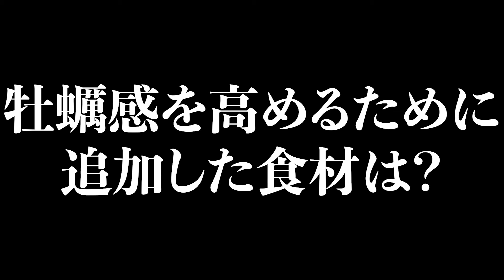初コラボ！「スープカレーなっぱ」と「定食nacahara」のつくりあげる定食「牡蠣込み！スープレックス」試食最終日！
今回は試食１日目なんですが、２日目、３日目、イベント当日と、それぞれにストーリーがあって密着してて本当に楽しかったです！

より良い動画が作っていけるよう、応援よろしくお願いいたします！

〜きーたんって誰？〜

2013年から岡山県内の食べ歩きをしているブロガー
訪問件数は2,200件越え！

フォロワー33,000over！
Instagramやってます！